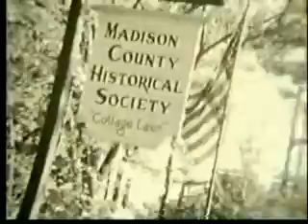Blue Edge Media Editing Demo #1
This is an example of old footage edited to music, then transfered to DVD.